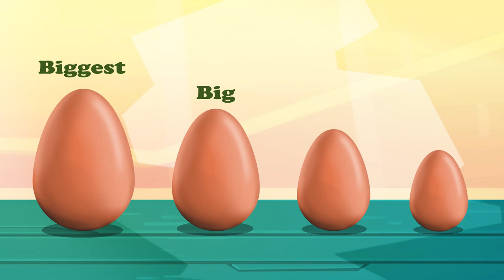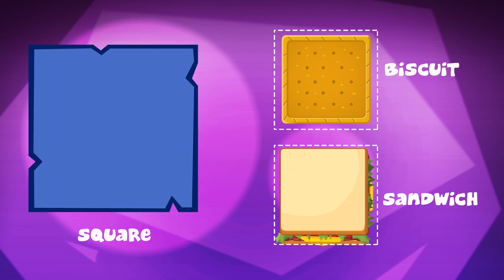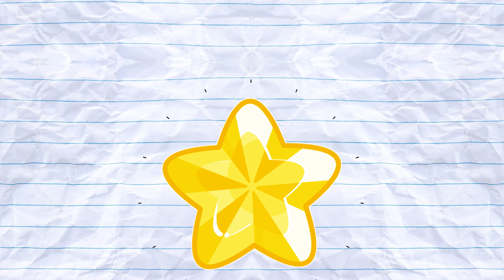Learn English with Om Nom | Om Nom breaks eggs to see what's inside | Learn colours with Om Nom